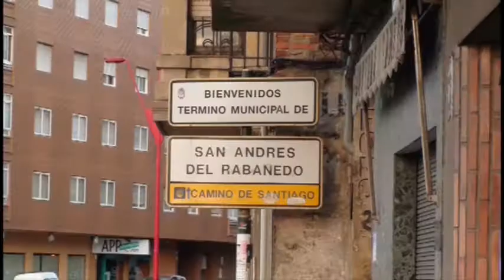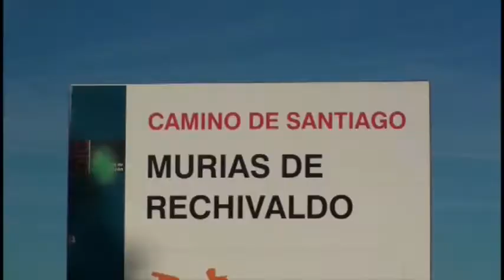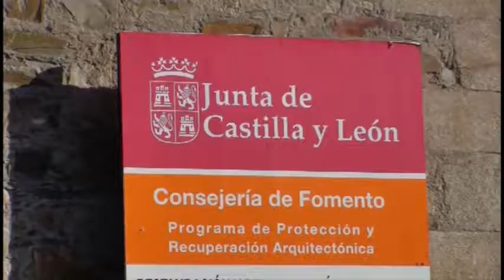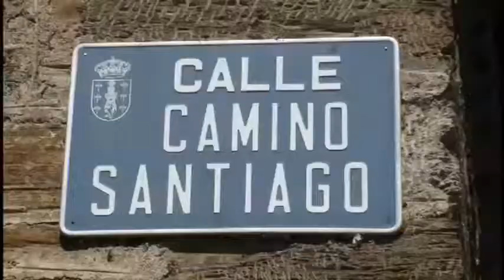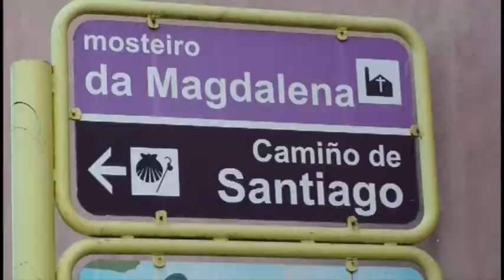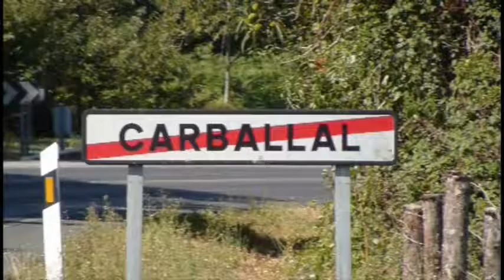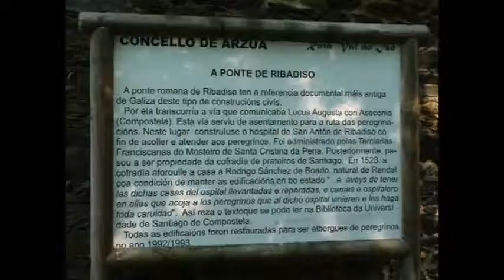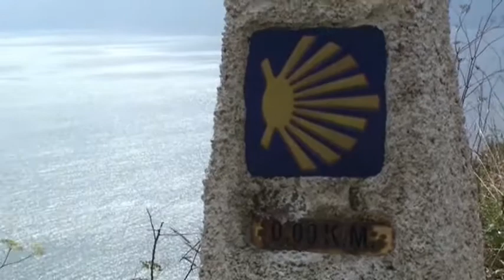Camino San Yago 2009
Chemin de Compostelle
Camino Frances
2009